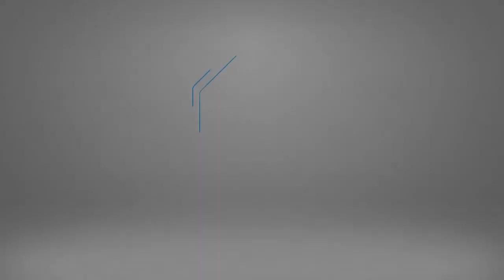لقاء مع د. عبدالله بن ناصر الخثلان وكيل عمادة القبول والتسجيل للحديث حول تخريج الدفعة الـ 61